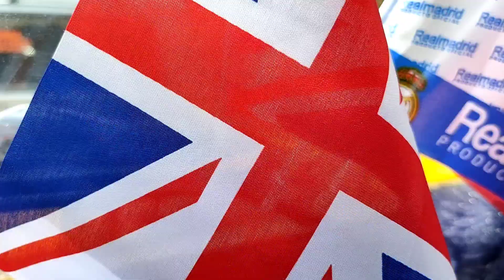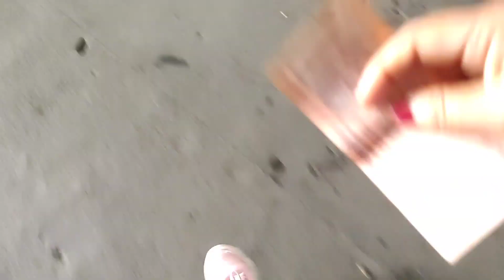বৰফ চাবলৈ গৈ উশাহ বন্ধ😰|| Husband-ক লৈ আগতে কেতিয়াও ইমান ভয় খোৱা নাছিলোঁ😒||Assamese vlog-Nabanidhi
Gangtok Hotel - Prema Thang Residency